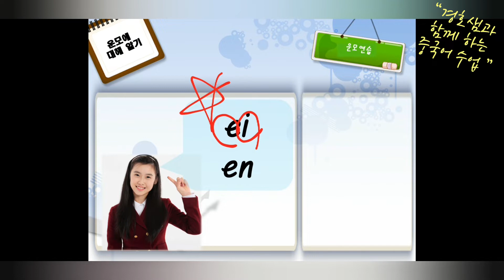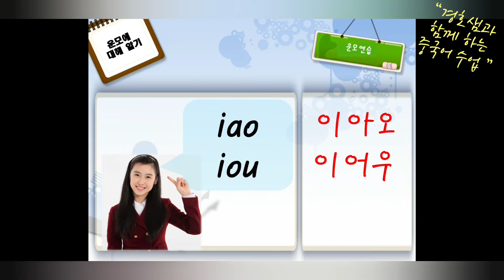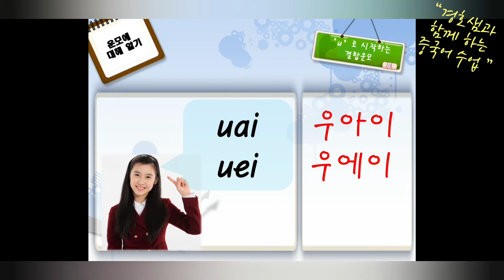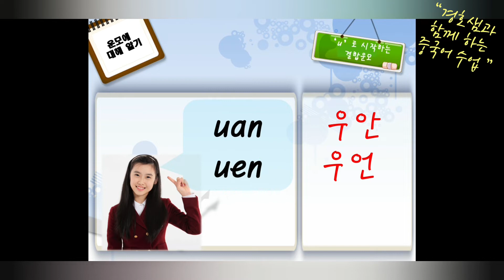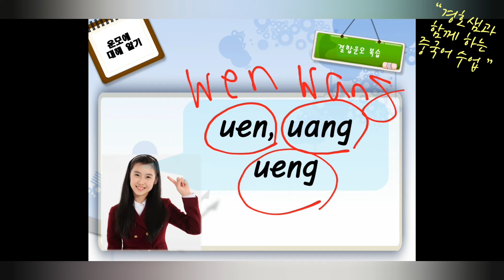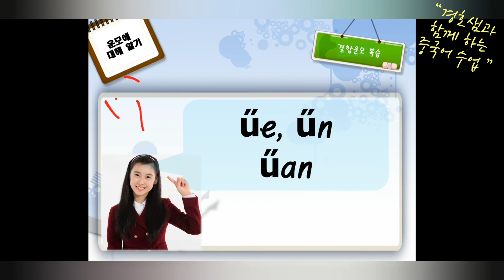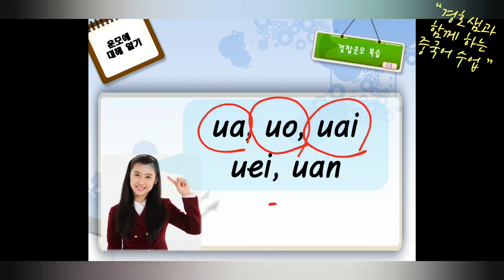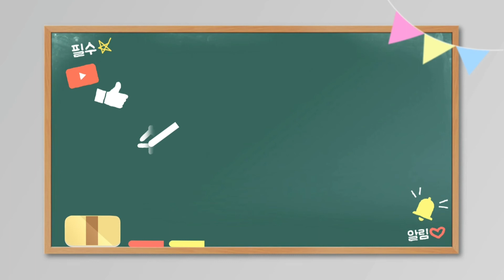효명고원격수업 2학년 8차시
효명고등학교 2학년 1과 8차시 영상입니다.
2-4,5,6,7,8,9,10반! 열심히 들어주세요~^^